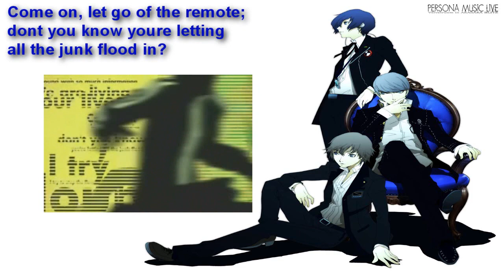Persona 4 : Pursuing My True Self ~Dual Mix~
Persona 4 Pursuing My True Self + Persona Music Live : Pursuing My True Self

Just An Experiment Since I Never Found A Video On Something Like This
I Just Merged Both Versions Together Nothing Special. If Its Cool Its Cool
If Not I Tried :P